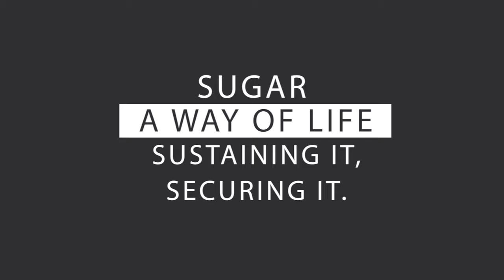Sugar – a way of life Part Four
In this final segment of the four (4) part programme GAWU shares with Guyanese how the sugar industry can recover and become viable and sustainable. The Union points out that many of its suggestions originated from the Sugar CoI and are backed up by empirical studies